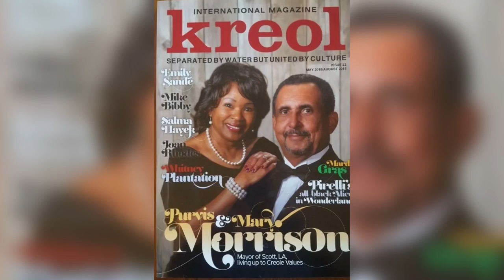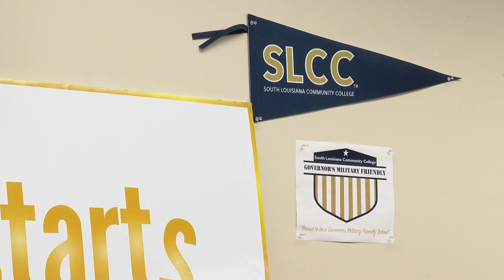Get to know Mary Morrison: New director for SLCC Acadian Campus